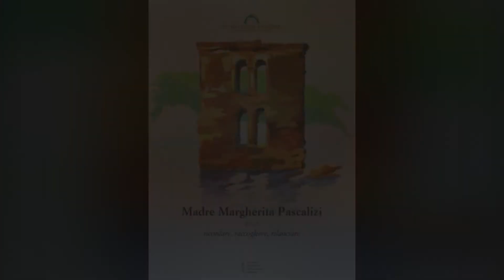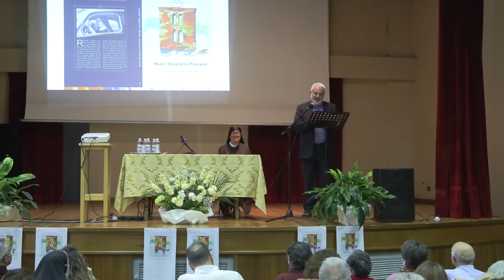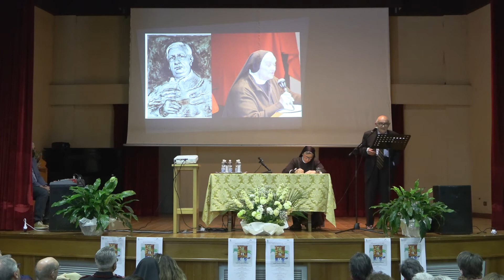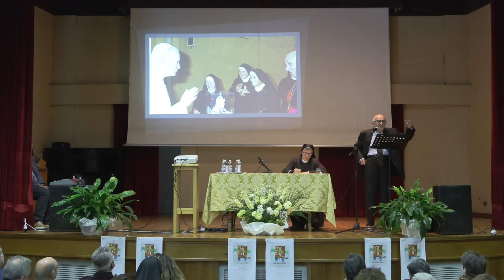15 maggio 2022 - Presentazione del volume dedicato Madre Margherita Pascalizi a Borgo San Pietro